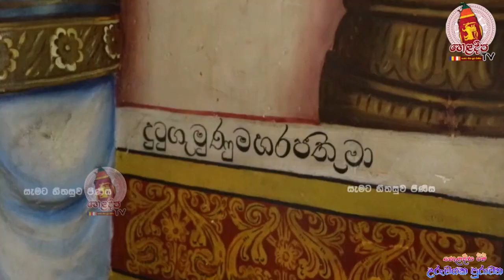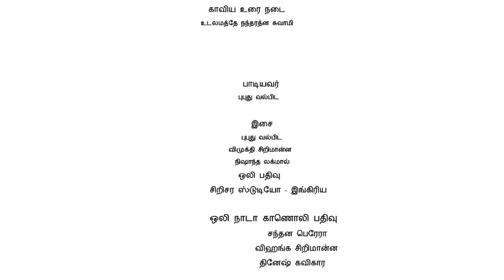Ruwanweli maha seya | ruwan weliseya | tamil vlog | srilanka රුවන්වැලි සෑය ප්‍රථම වරට දෙමළ භාෂාවෙන්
அன்பு தமிழ் நெஞ்சங்களுக்கு வணக்கம்!
இந்த காணொளியில் அநுராதபுர நகரிலுள்ள  பிரசித்தி பெற்ற ருவான் வெலிசாய விகாரையை பதிவிட்டுள்ளேன்

ගුණ ගරැක යහපත්  සමාජයක් බිහිකිරීම උදෙසා හෙළ දීප ටීවී ආයතනය අපගේ ප්‍රධාන අරමුණයි

මිනිස් ජීවිතය හැඩගස්වා ගැනීම සඳහා අවශ්‍ය කරන ධර්ම දේශනා ධර්ම සාකච්ඡා එමෙන්ම කාලීන වැඩසටහන් මෙහි අන්තර්ගතව ඇත.

රටේ ව්‍යත්  විශාරද භික්ෂූන් වහන්සේලා සම්බන්ධ කරගනිමින් කර ගනිමින් සිදු කරන ධර්ම දේශනා මේ අතර අන්තර්ගතව ඇත.

එමෙන්ම බුද්ධ දේශනාව තුළ දේශනා කරන්නට යෙදුනු  නිර්වාණගාමී මාර්ගය සඳහා අවශ්‍ය කරන භාවනා වැඩසටහන් ද මෙහි අන්තර්ගතව ඇත.

 බුදුරජාණන් වහන්සේගේ නිර්මල ධර්මය විනාශ කර මෙන් අධර්ම වාදය පතුරවන්නන් උදෙසා එහි බුදු රජාණන් වහන්සේගේ නිර්මල ධර්මය අධර්මවාදීන් ට එරෙහිව ප්‍රචාරය කිරීම අපගේ මුඛ්‍ය පරමාර්ථයක් ව ඇත.

Dr Ven Ethkandure Sumanasara Thero මිනිස්සු මුලා කරන හොර ජොතිෂය කාරයන්ට අහු වෙන්න එපා Heladeepa TV

01 Maithree Bawanawa මෛත්‍රී භාවනාව මානසික සුවය උදාකර උදාකරගැනීම සඳහා උදේ හවස මෙත් වඩමු heladeepa tv

05Madawala Upali Thero Rathmalkanda Vipassana Meditation center Ella,Sri Lanka භාවනාව 01 heladeepa tv

11 Budu Bana Sinhala Heladeepa Tv Dhamma Siri Thero kalina bana මේ අසත්පුරුෂ ගතිගුණ ඔබටත් තියෙනවාද

14 මුලු රටෙම පරිසර පද්ධතිය විනාශ කරමින් යන යුගයක තිස් වසරක පරිසර අභිමානය ජාතික නාමල් උයන

19 කර්මය වටහා ගනිමු | karmaya wataha ganimu Dhamma Siri Himi කර්මය පිළිබඳ දේශනාව 01 |banahttps ://youtu.be/cXNqEqfXCOM